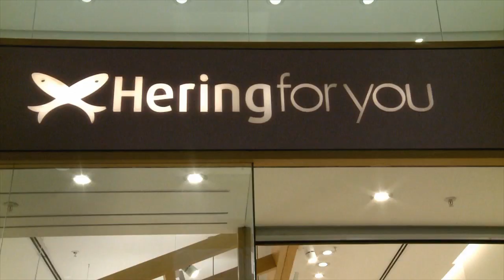R7 Looks: Festa de comemoração e muito fashionismo da Itamara